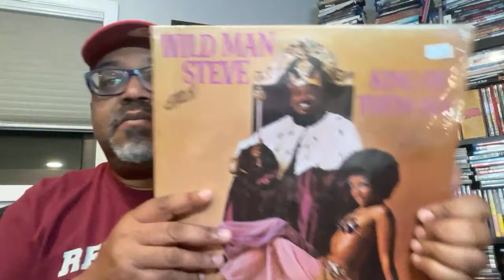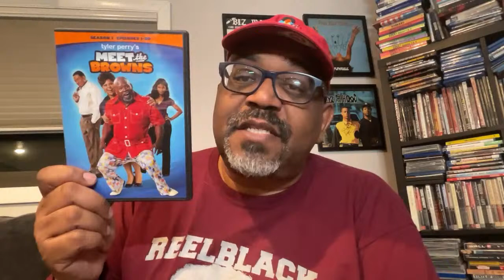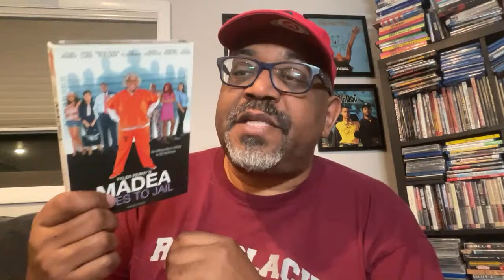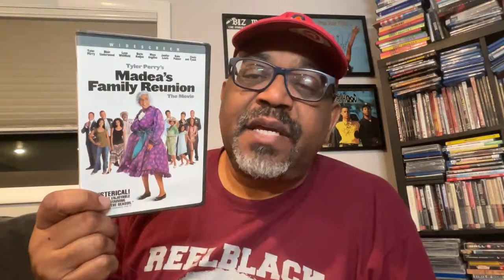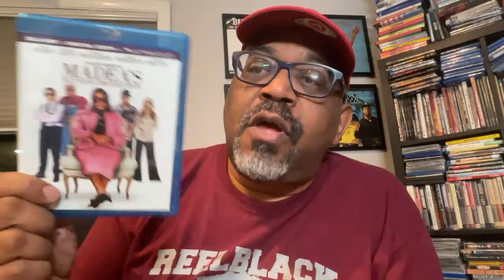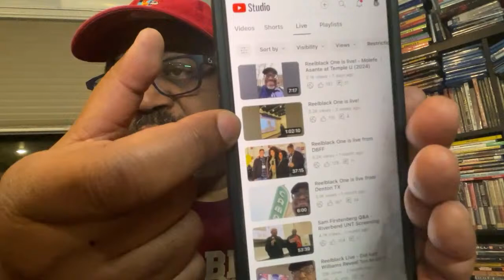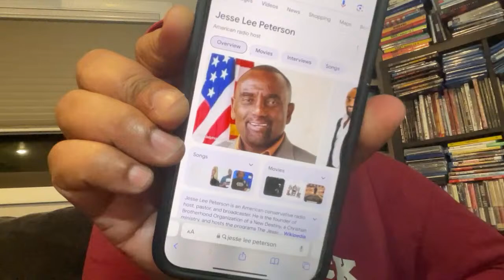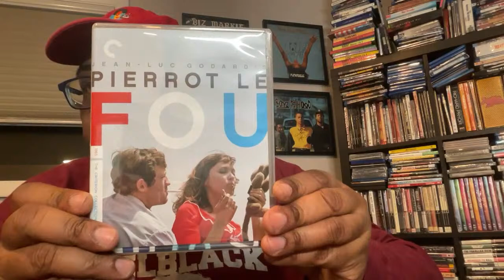Reelblack One is live! | Just Hanging Out